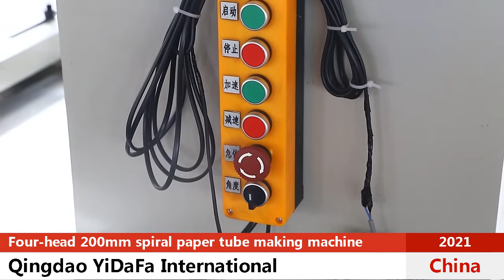200mm four-head spiral paper tube making machine